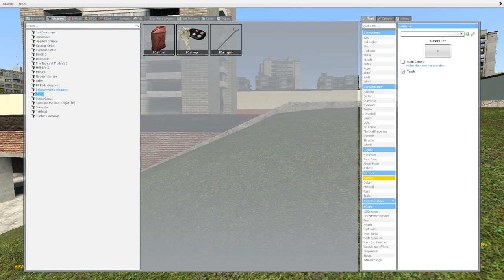CUPHEAD RETURNS!!!| Garry's Mod #7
Its been a While Since the Last Garry's Mod video hasn't it? well Im trying to find some more mods to showcase so when I do! new Garry's Mod videos are coming out!